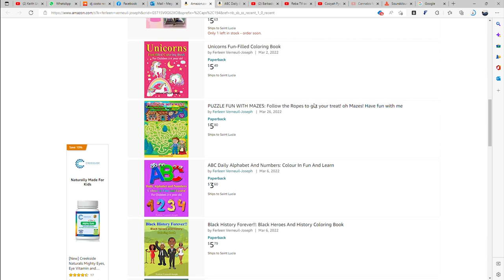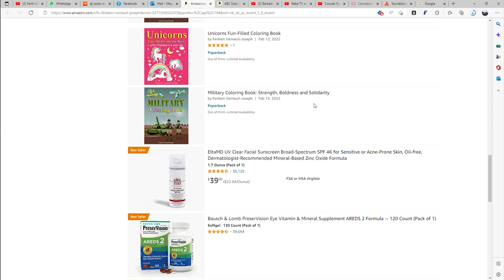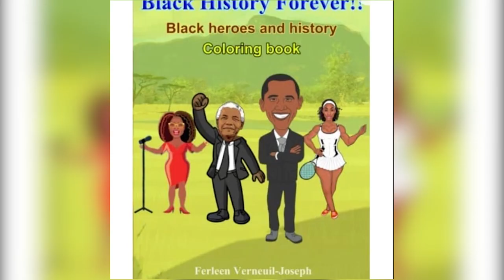Saint Lucian Writer Becomes Best-Selling Author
A Saint Lucian author, based in Poland has had her children’s book become a best seller on Amazon Poland.